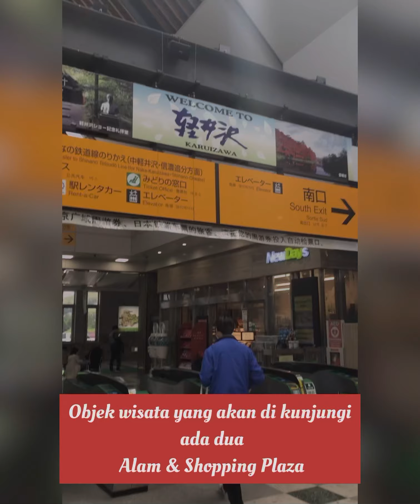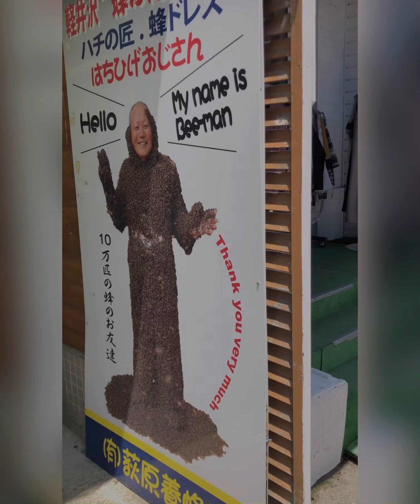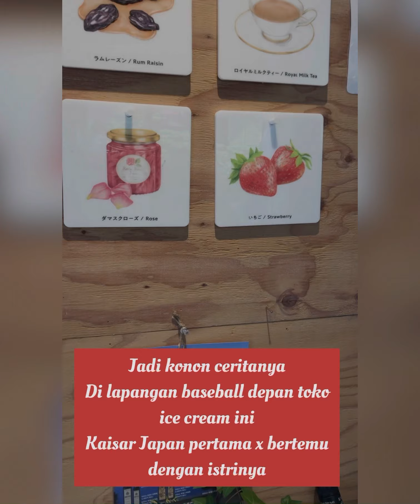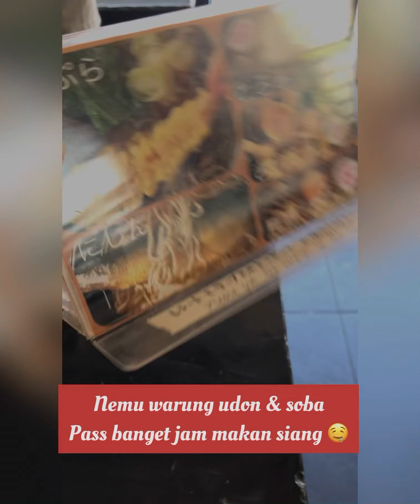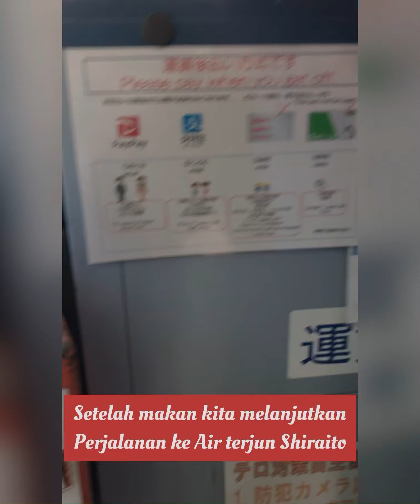Jalan-Jalan ke Nagano Ken | Nagano Ken Trip | Wisata Alam & Shopping Plaza Karuizawa | Vlog # 14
Karuizawa Nagano Ken

Karuizawa adalah salah satu kota yang berada di distrik Kitasaku, wilayah timur Prefektur Nagano. Musim panas di Karuizawa cukup sejuk dan nyaman sehingga tempat ini terkenal sebagai tempat liburan musim panas.

Pada musim panas tahun 1886, seorang misionaris dari Kanada yang bernama Alexander Croft Shaw datang ke Karuizawa untuk berlibur. Sejak saat itu, Karuizawa mengembangkan kotanya dan membangun banyak resor wisata untuk para turis.

Pasca perang dunia  pertama, banyak orang Jepang yang datang berlibur ke tempat ini. Banyaknya vila maupun resor wisata musim panas menjadikan Karuizawa sebagai daerah yang terkenal sebagai tempat berlibur saat musim panas di Jepang kala itu.

Saat ini di Karuizawa terdapat Gereja Karuizawa Kogen, Karuizawa Prince Shopping Plaza, The Museum of Contemporary Art Karuizawa, dan masih banyak lagi tempat wisata yang terkenal dan menarik.

Iklim di Karuizawa adalah iklim dataran tinggi. Namun, Karuizawa memiliki kelembaban yang lebih rendah dibandingkan dataran tinggi lainnya. Hal ini menjadikan musim dingin di Karuizawa sangat dingin dan musim panas di Karuizawa cukup sejuk. Bahkan di musim panas, adakalanya udara menjadi dingin saat malam. Oleh karena itu, bawalah syal atau luaran yang tipis saat berkunjung ke Karuizawa pada musim panas, ya!

Bila Anda berkunjung di musim dingin, pastikan pakaian Anda dapat melindungi diri Anda dari kedinginan. Jaket musim dingin (yang berisi bulu angsa), sarung tangan, dan topi adalah barang yang wajib dikenakan. Terlebih lagi bila Anda berniat pergi ke daerah pegunungannya, disarankan untuk mengenakan sepatu salju yang bergerigi.  Selain itu, ada informasi yang mengatakan bahwa mata Anda akan lebih mudah terkena radiasi sinar UV di pegunungan bersalju. Jadi, jangan lupa untuk membawa kacamata hitam (sunglasses), ya!

Akses Menuju Karuizawa dari Tokyo

Ada 2 akses untuk menuju Karuizawa dari Tokyo, yaitu dengan bus dan kereta peluru (shinkansen). Kereta peluru (shinkansen) memang lebih mahal 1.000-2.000 yen, namun waktu tempuhnya lebih unggul dari 1 hingga 2 jam dibandingkan bus.

Anda bisa berwisata di dalam kota Karuizawa menggunakan bus, sepeda atau mobil rental, dan taksi.

Ada bus keliling (jalur timur dan selatan) yang bergerak mulai dari Stasiun Karuizawa dan berhenti di Kyu-Karuizawa,  Stasiun Naka-Karuizawa, dan Minami Karuizawa. Ada pula bus keliling (jalur utara) yang bergerak dari Stasiun Shinano-Oiwake dan berhenti di Sengataki dan Stasiun Naka-Karuizawa. Bus-bus ini biasanya beroperasi paling tidak 5 sampai 6 kali dalam sehari.

Bila Anda punya cukup dana, akan lebih baik bila Anda menyewa mobil untuk berkeliling tempat wisata. Anda bisa menyewa sepeda, tetapi harap pertimbangkan lereng di daerah pengunungan yang  cukup sulit dan cuaca yang sangat dingin bila bersepeda di musim dingin.

Karuizawa sebenarnya adalah sebuah compact city, namun setiap tempat memiliki keunikannya masing-masing, seperti Shin-Karuizawa dan Kyu-Karuizawa yang terkenal dengan vilanya atau Naka-Karuizawa yang terkenal dengan onsen alaminya.

Shin-Karuizawa dan Kyu-Karuizawa

Daerah pervilaan yang berada di sekitar Stasiun JR Karuizawa disebut Shin-Karuizawa. Tidak hanya vila, di sini juga ada Karuizawa Prince Shopping Plaza. Selain itu, ada juga daerah pervilaan kelas atas yang berada sejauh 2 km di arah utara Stasiun Karuizawa. Daerah ini disebut Kyu-Karuizawa. Tempat menarik yang ada di Kyu-Karuizawa ini adalah Karuizawa Ginza, Gereja Karuizawa Kogen, dan Danau Kumoba.

Naka-Karuizawa dan Sengataki

Di daerah ini terdapat Sengataki Onsen, Shiotsubo Onsen, dan Hoshino Onsen yang merupakan onsen terbaik di Karuizawa. Tak hanya onsen, ada juga beberapa tempat wisata lainnya, seperti Kyu-Misaka Hotel, Air Terjun Shiraito, Sengataki, dan Harunire Terrace.

Minami Karuizawa

Danau Shiozawa (Karuizawa Taliesin) adalah representasi dari Minami Karuizawa (Karuizawa bagian selatan). Museum dan Rose Garden yang juga ada di tempat ini merupakan tempat liburan musim panas yang elegan.

Trip kali ini aku mau syear :
1. Karuizawa Prince Shopping Plaza

Tempat ini merupakan outlet mall terbesar di Jepang dengan total toko sebanyak 240 toko. Meski berfokus di pakaian, tempat ini juga menyediakan barang-barang umum, interior, dan restoran. Khususnya pakaian, Anda bisa menemukan pakaian merek ternama atau model terbaru, baju anak-anak, bahkan baju outdoor.

2. Kyu-Karuizawa Ginza

Jalanan sepanjang 50 meter yang dipenuhi toko ini sangat ramai oleh para pengunjung. Di sepanjang jalan ini, Anda dapat memilih restoran, kafe, toko kelontong, butik, dan bermacam-macam toko lainnya.

3. Air Terjun Shiraito

Air terjun yang berada di Karuizawa ini memiliki ketinggian sekitar 3 meter dan lebar 70 meter. Shiraito memiliki arti "benang putih". Air terjun ini dinamai demikian karena aliran airnya terlihat seperti beberapa benang putih yang berbaris. Aliran air yang bagaikan benang putih ini pasti akan membuat Anda terkesima ketika melihatnya!